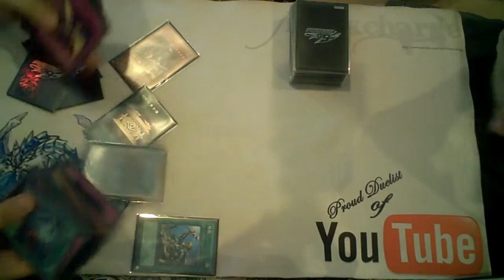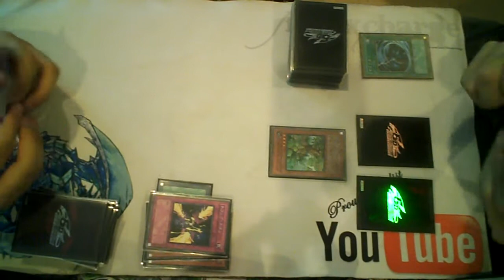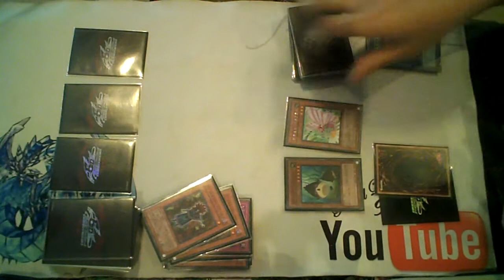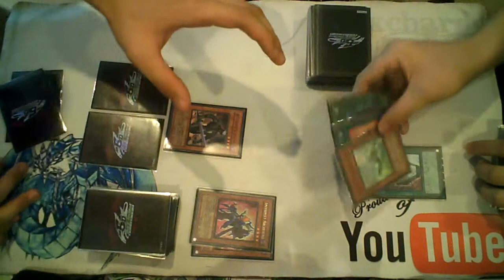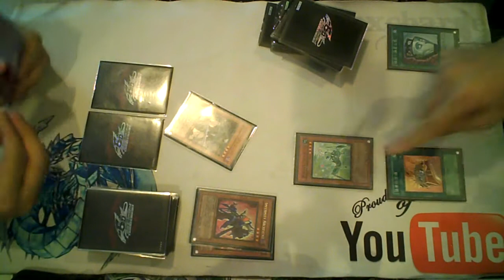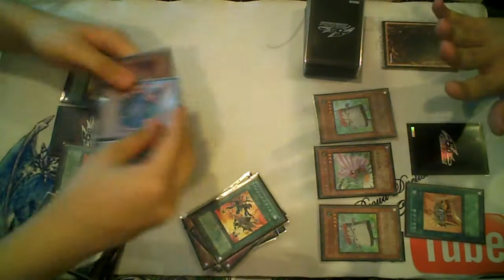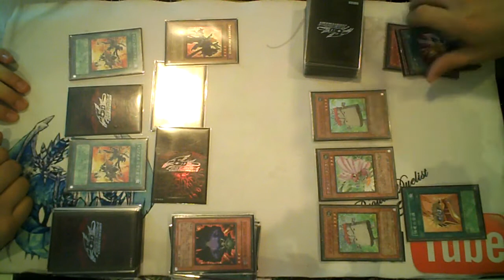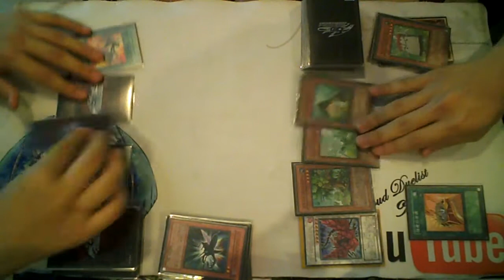Infernity vs Natural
List of Naturals used:

N. Bamboochute

level 5 Earth Plant

2000 ATK/ 2000 DEF

Effect: If you Tribute Summon this card successfully using a "Naturia" monster as a Tribute, your opponent cannot activate Spell or Trap Cards while this card is face-up on the field.

N. Butterfly

level 3 EARTH Insect Tuner

500 ATK/ 1200 DEF

Effect: Once per turn, when a monster your opponent controls declares an attack, activate this card effect. Send the top card of your Deck to the Graveyard and negate that attack.

N. Cliff

Level 4 EARTH Rock

1500 ATK/ 1000 DEF

Effect: When this card is sent from the field to the Graveyard, you can Special Summon 1 Level 4 or lower "Naturia" monster from your Deck to your side of the field in face-up Attack Position.

N. Mantis

Level 4 EARTH insect

1700 ATK/ 1500 DEF

Effect: When your opponent Normal Summons a monster, you can send 1 "Naturia" monster from your hand to the Graveyard to destroy that monster.

Spell card used:

Pot of Greederosity

Effect: Reveal the top 3 cards of your Deck. Select 1 of them and add it to your hand, and shuffle the other cards into your Deck. You can only activate 1 "Pot of Greederosity" per turn. You cannot Special Summon this turn.

Note: At the End of the Second Game , I. Gun can actually be used , we were unsure whether Bamboo would negate it after it gets send but in actuality it can actually be used! =O

Thanks for reading! XD